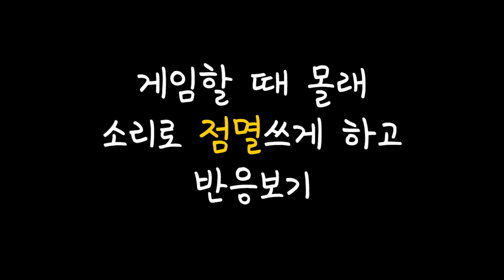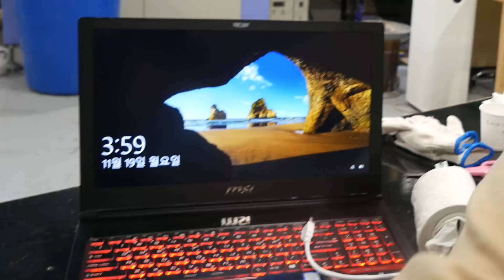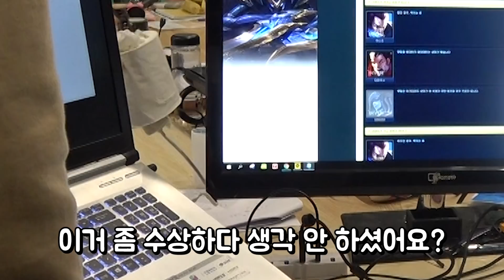소리를 지르면 점멸이 써진다!! 역대급 꿀잼 몰래카메라ㅋㅋㅋㅋㅋㅋㅋㅋㅋㅋㅋ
공대생이 '몰래카메라'를 진지하게 하면 안 되는 이유

리그오브레전드라는 게임에서는 점멸이라는 스펠이 있는데요, 한 번 사용을 하면 5분 동안 사용을 하지 못합니다. 그만큼 신중하게 사용을 해야 하죠.

그런데... 제가...

큰 소리를 내면 F 키가 눌려 점멸이 써지는 악마의 물건을 만들었습니다. (아두이노 레오나르도와 사운드 임팩트 센서를 이용했습니다)

예전에 도벽쓰레쉬로 저를 괴롭혔던 회사에 계신 직원 한 분에게 몰래카메라를 해봤습니다 ㅋㅋㅋㅋㅋㅋ

[COPYRIGHT]
5:45 인터스텔라 Interstellar OST : "First Step" Piano cover 피아노 커버 - Hans Zimmer